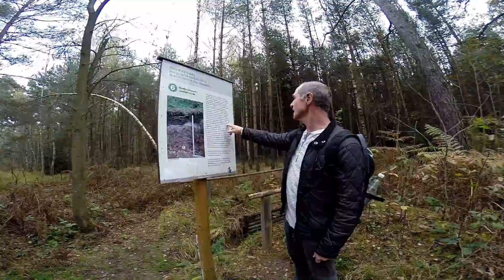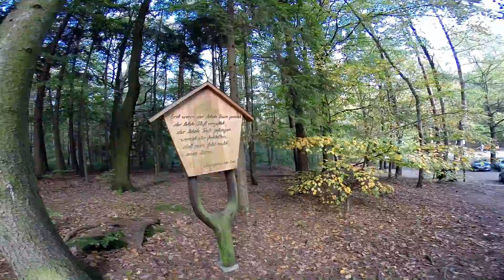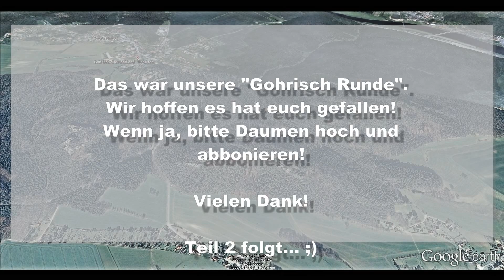Elbsandsteingebirge 1 - Gohrisch Runde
Unser Vierteiler vom Elbsandsteingebirge. Teil 1: die Gohrisch Runde.